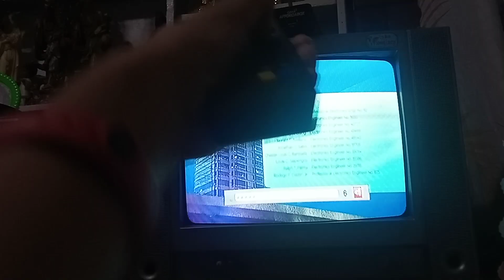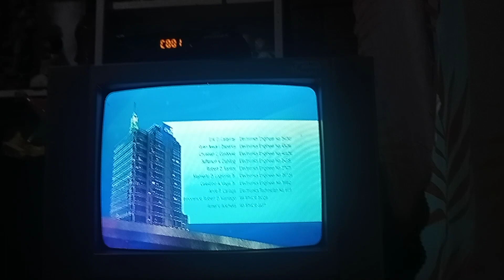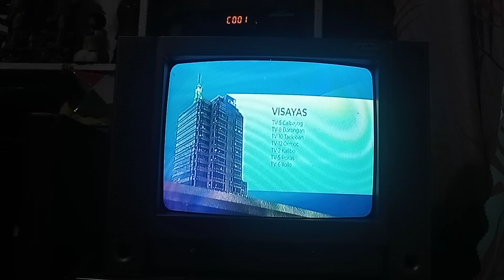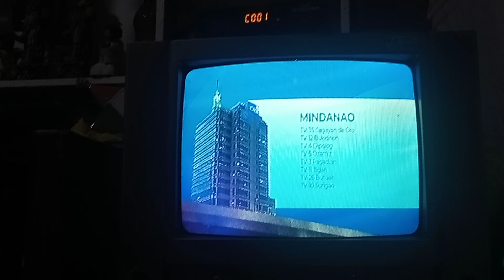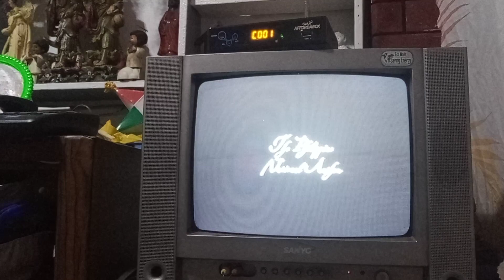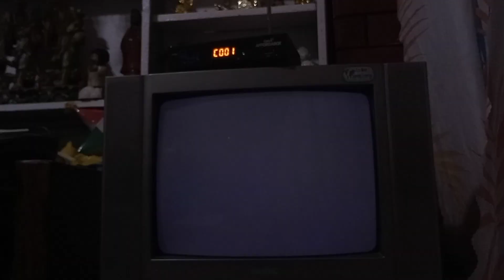GMA Sign Off (6-2-24)